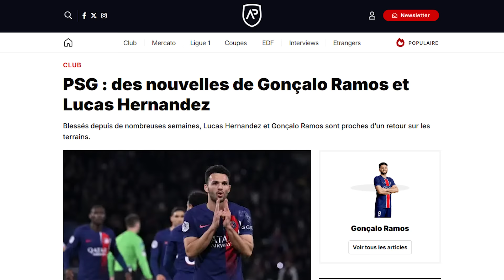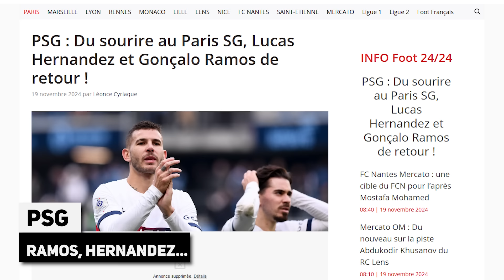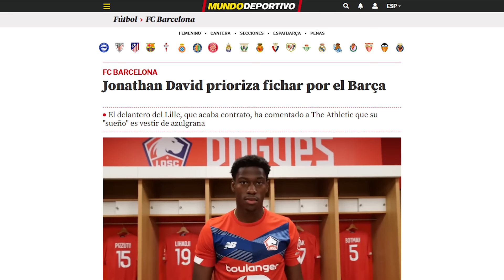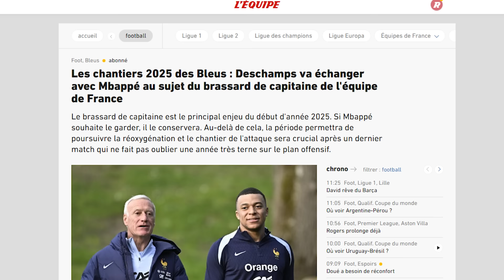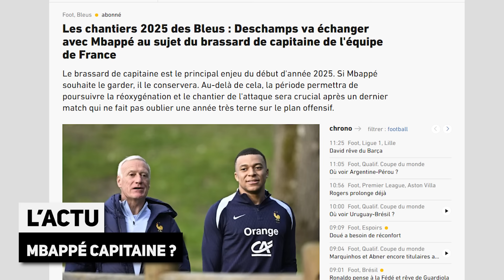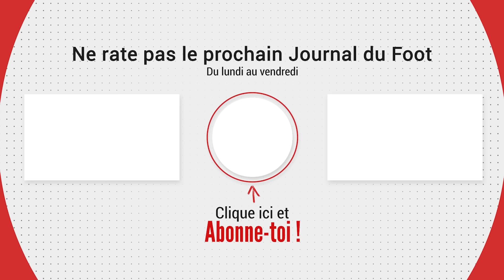Équipe de France : MBAPPÉ, capitaine en danger ? Mercato : une bonne nouvelle en vue pour le PSG ?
Équipe de France : MBAPPÉ, capitaine en danger ? Mercato : une bonne nouvelle en vue pour le PSG ? Le journal du foot et du mercato N°1617 est en ligne !